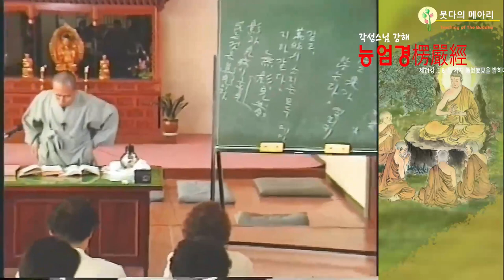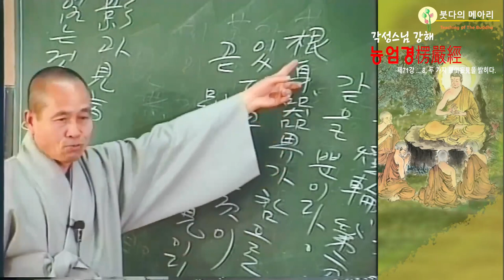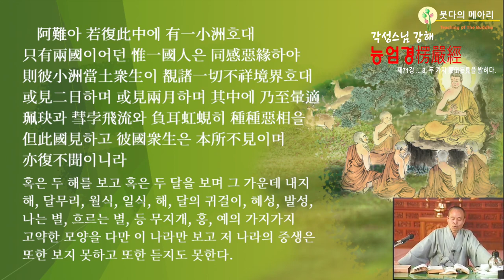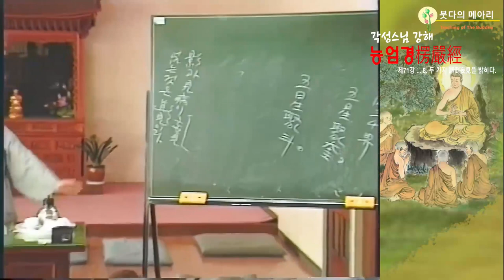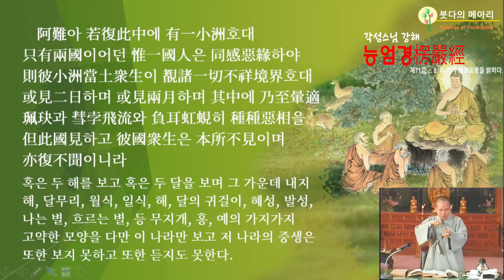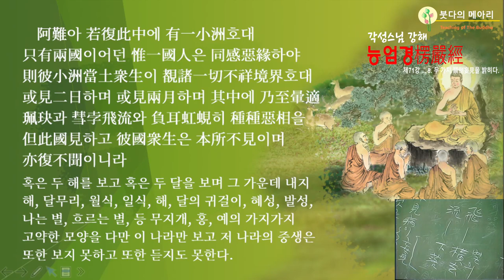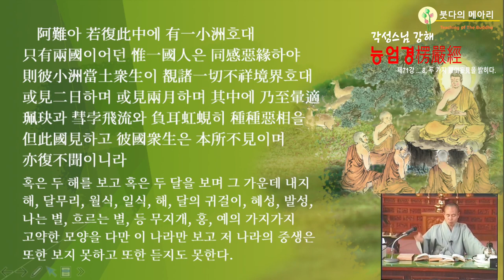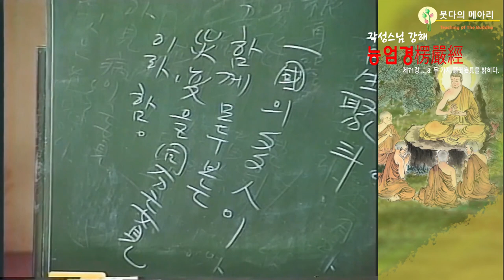각성스님 강해_능엄경 제71강 / 어떤 것을 동분망견이라 하느냐